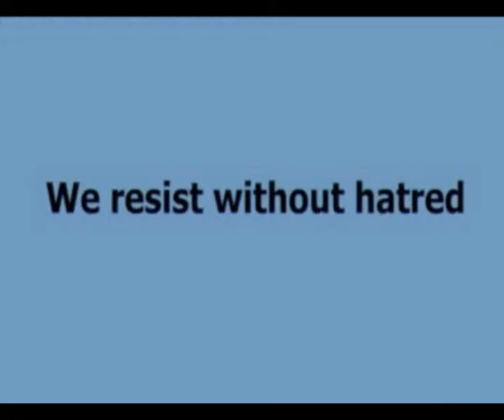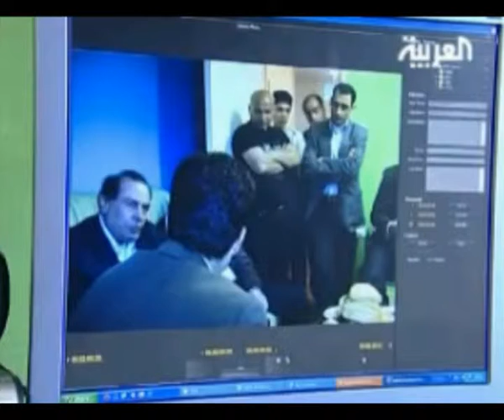1/75تلفزيون الأهواز الحلقة